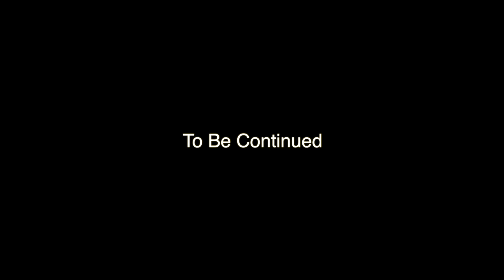Jah Marnyah - Ital Is Vital [Official Video 2020]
Jah Marnyah x IBI Sound Music - Ital is Vital (Official Visuals)
Available All Digital Platforms!!
Artist : Jah Marnyah
Production : IBI Sound Music x I-Mitri CounterAction
Backing : Nia Songbird
Sax : Marcus Joseph

‘Ital is Vital’ features established international reggae artist Jah Marnyah. The single also features Nia Songbird on backing vocals and live saxophone by Marcus Joseph, and is produced alongside I-Mitri. The single promotes eating ital, clean, vegan food, and sends a positive, uplifting message during this time of fear and uncertainty.